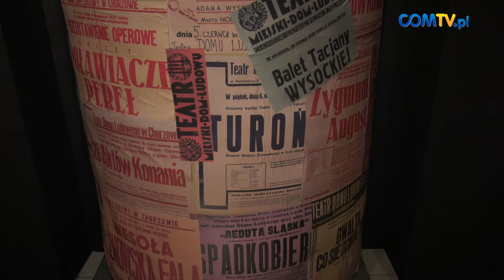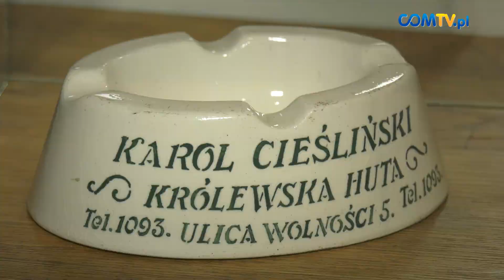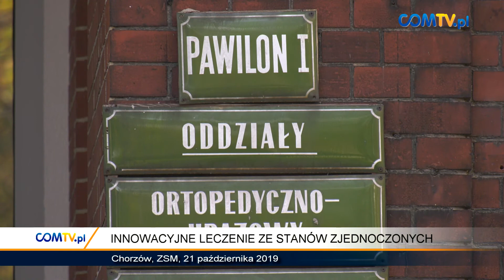CHORZOWSKI SERWIS INFORMACYJNY 22.10.19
W tym wydaniu:
- Dzień Edukacji Narodowej,
- Od Huty „Królewska” do Wielkiego Chorzowa - wystawa,
- Na klachy z... Miuoshem,
- szkolenie dla lekarzy z ZSM.
COMTV.pl - produkcja TV i filmowa